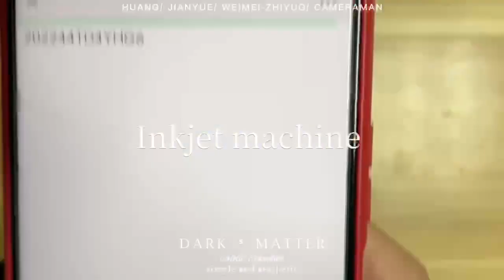ZHENHUA Printing Touch Screen Barcode Logo Handheld Industrial Inkjet Printer machine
ZHENHUA Printing Touch Screen Barcode Logo Handheld Industrial Inkjet Printer High Quality Expiry Date Wall Inkjet Machine#zhenhua manufacturer machine cartonbox inkjetprinter machinery handheld cartonlogo screen Sales Manager: Carina
Manufacture: Cangzhou ZHENHUA Packing Machinery Manufacturing Co., Ltd